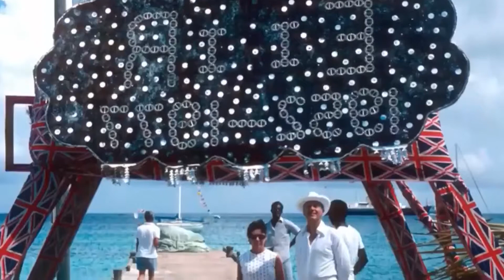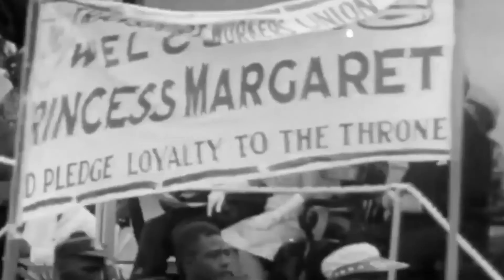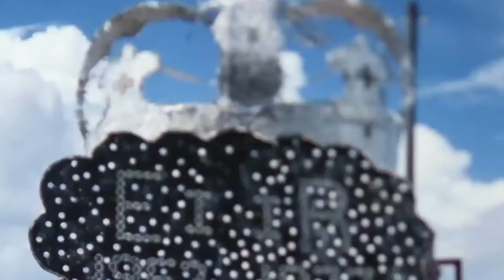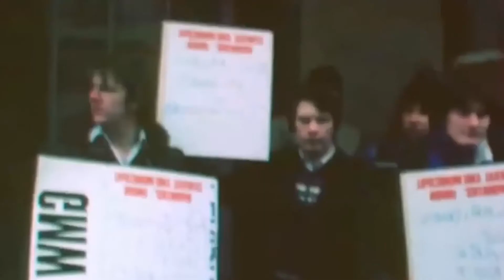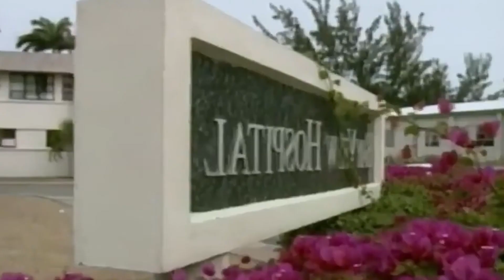Royal Revealed - Princess Margaret - The Queen of Mustique - British Royal Documentary